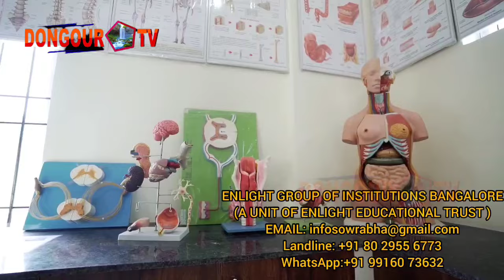MLA Ranjit Debbarma Chankha hati Maharani Kirti Singh Debbarma no Kwplai khulai nai